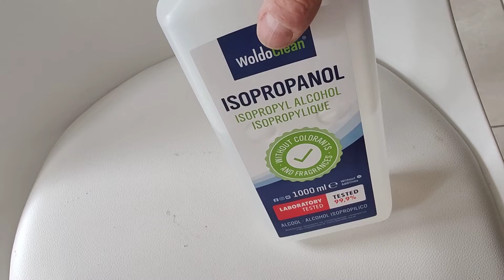comment nettoyer ses chaises blanches. astuces